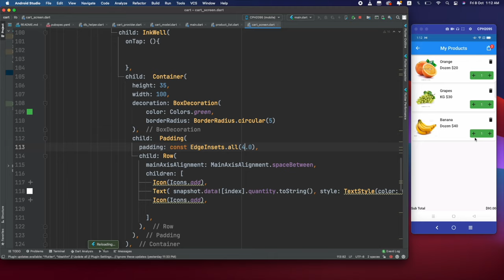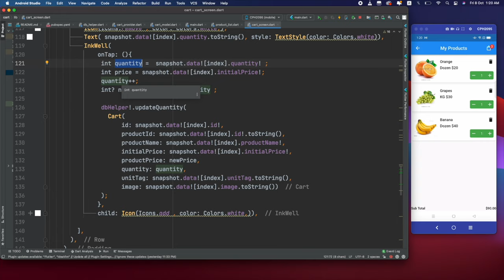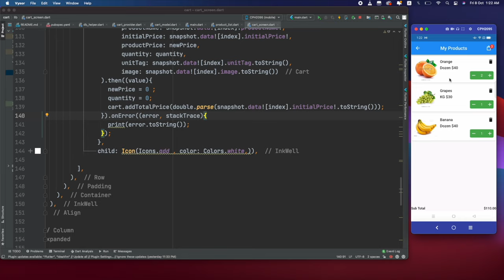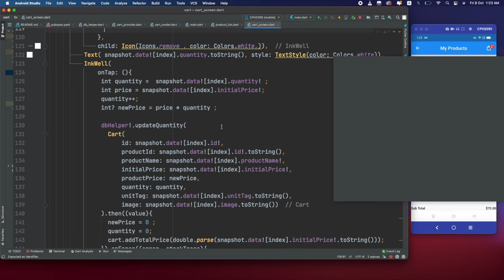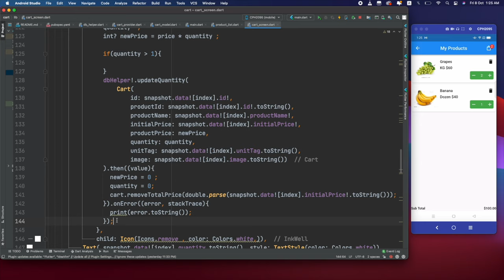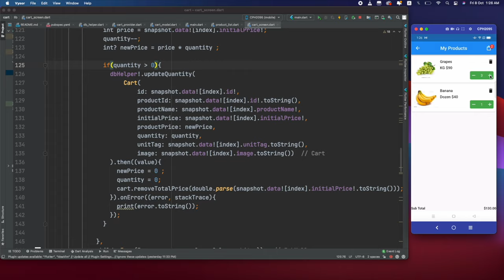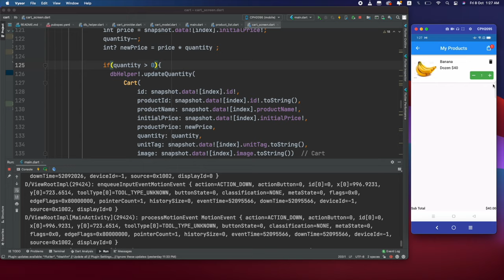Flutter Shopping Cart With Provider with null safety Part - 8 || Update Product Quantity In Cart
In this video i will teach how we can update the quantity of the product that we have added in our shopping cart,  how we update or subtract the product quantity and how we can keep the track of total price when we update the product update quantity.

flutter shopping cart with provider, provider, cart system, how to create cart in flutter